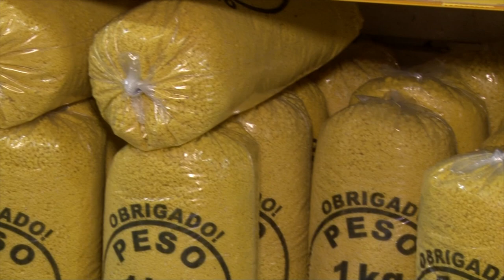(Edição 12/12/22) Preço nacional de produtos da ceia de Natal sobe quase 10%, aponta Abras